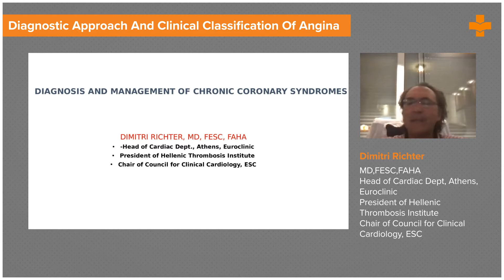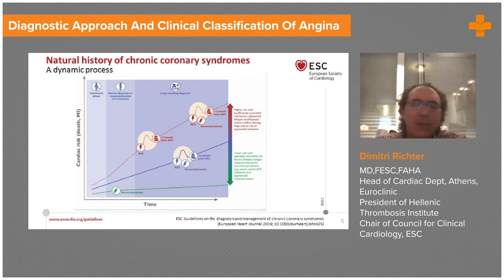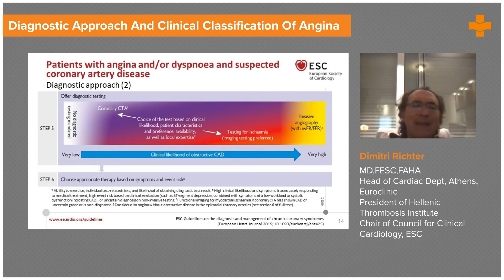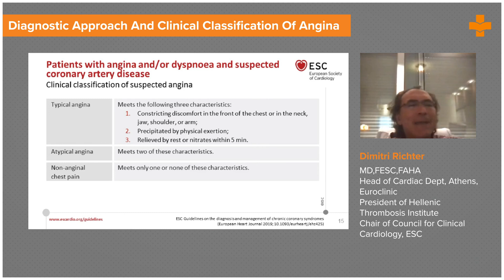Diagnostic Approach and Clinical Classification of Angina | Medvarsity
Angina is chest pain or discomfort caused by a lack of blood flow to the heart muscle. Angina is a symptom of the most common type of heart disease, coronary artery disease (CAD). When a sticky substance called plaque accumulates in the arteries that supply blood to the heart, it reduces blood flow.

Noncardiac causes are common, but serious conditions such as an acute coronary syndrome, pulmonary embolism, or pneumonia should not be overlooked. Most patients should have a chest radiograph and an electrocardiogram in addition to a thorough history and physical examination. Patients with predictable exertional chest pain, electrocardiogram abnormalities, or cardiac risk factors should be evaluated further with troponin levels and cardiac stress testing.

Dimitri Richter, Head of Cardiac Dept. discusses a natural history of chronic coronary syndromes and their diagnostic approach.